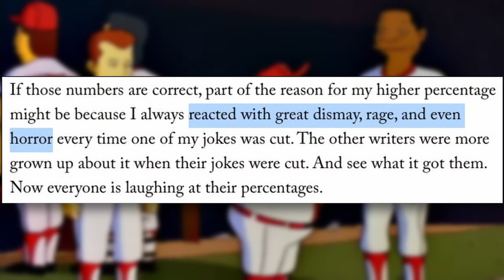Legendary Simpsons Writer Reveals Show Secrets After 30 Years!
Legendary Simpsons writer John Swartzwelder discusses behind-the-scenes secrets of the animated series in his first major interview in 30 years.